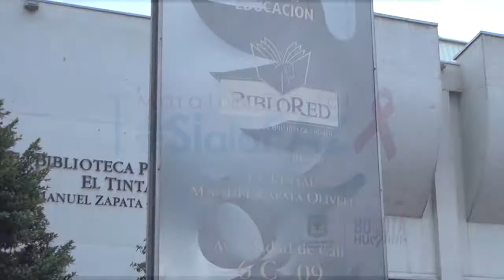Inicia la Primera Maratón Digital